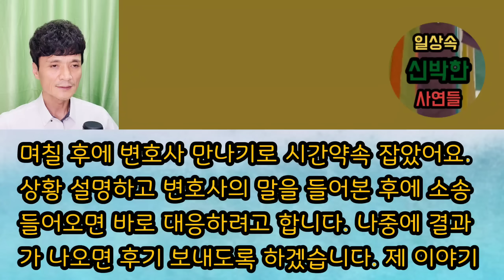[핵사이다사연] 다른 남자와 결혼한 전여친이 유전자 검사를 하재요. 시원하게 거절했습니다. 사이다사연 사이다썰 미즈넷사연 응징사연 반전사연 참교육사연 라디오사연 핵사이다사연